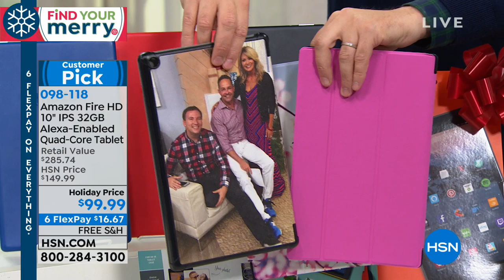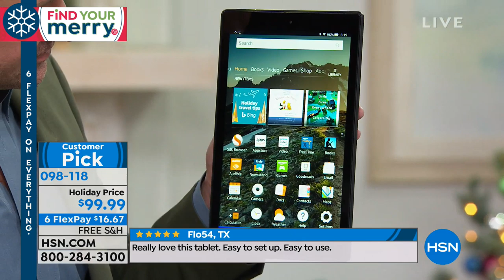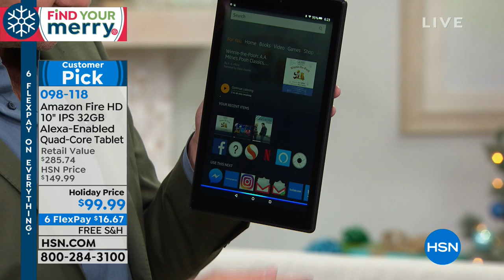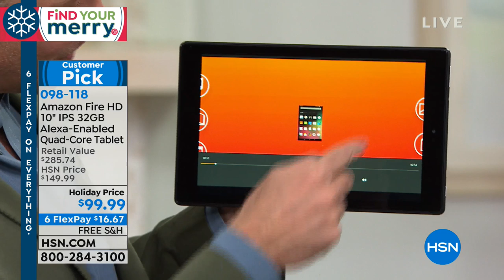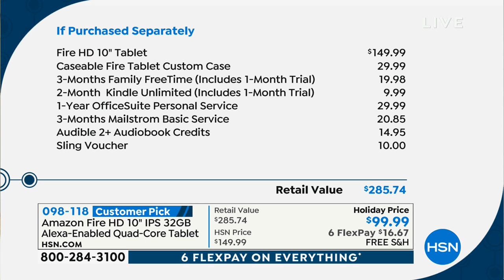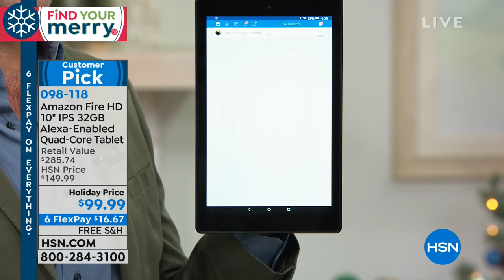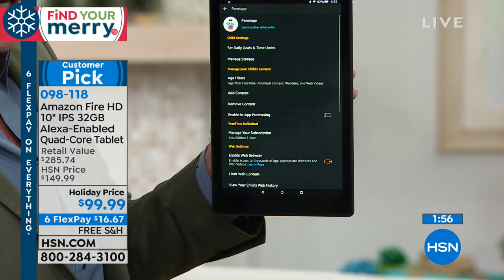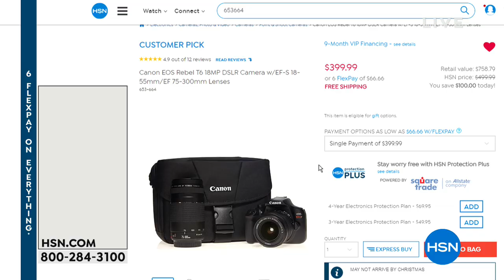Amazon Fire HD 10" 32GB QuadCore HandsFree AlexaEnabled ...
Amazon Fire HD 10" 32GB QuadCore HandsFree AlexaEnabled Tablet
Ready to find your Fire? The Fire tablet has a full HD screen for streaming your favorite webbased movies and TV shows with...